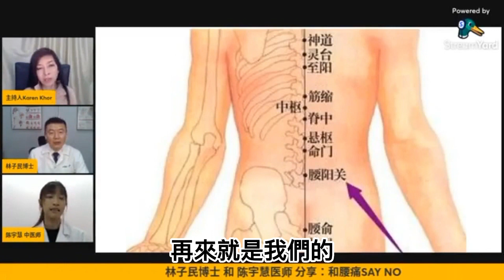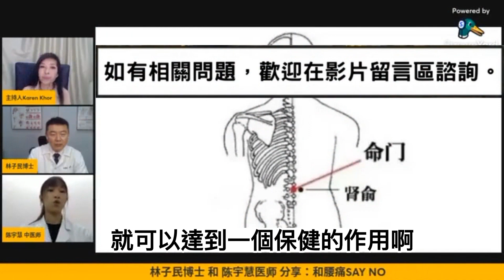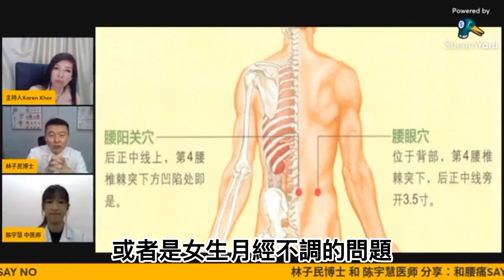腰痛的誘因及人體5個緩解腰痛的部位｜腰閃到怎麼辦?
♡ SUBTITLE TRANSLATIONS ♡
thanks in advance!! xoxo

腰痛是一種常見的症狀，不分年齡、性別、階層、行業，以往腰痛的患者多為勞動階級。但現在連坐著的上班族都很常見。有些腰痛只是隱隱作痛，有些則是非常疼痛，可以痛到坐立不安、不能吃、不能睡、不能走的地步。認識人體的這5個穴道，經常去揉按它的話，可以緩解大部分的腰痛。

章節:
0:00 內容提要
0:14 腰痛部位的範圍
0:26 腎虛是引起腰痛的主因，正所謂:"腰為腎之府"。
1:00 經常喝冰冷的飲料或者在太冷的冷氣環境也會誘發腰痛。
1:20 "風為百病之長"，風邪可以夾帶其他邪氣來誘發腰痛。
1:53 年齡大小和腰痛發作的關係。
2:27 寒濕腰痛會讓患者覺得腰部或腹部很沉重。
2:55 生過小孩的女性是否比較有機會患上腰痛(坐骨神經痛)。
3:51 腰痛是醫學院養成教育的重點內容。
4:13 腰痛發作的時候，首先要截斷病情(病向淺中醫)。
5:02 腰酸背痛就按委中穴
5:49 腰陽關穴治療腰扭傷及腰腿痛(坐骨神經痛)的效果很好。
6:40 命門穴治療腰膝酸軟、尿頻、頭暈及耳鳴。
7:23 想要緩解腰痛，不論從西醫或中醫來看，大腸俞穴的效果很好。
7:56 腎陽虛弱也是誘發腰痛的原因。
8:35 腰眼穴可以緩解腰痛，對於尿頻尿急、男性困擾、月經不調也有幫助。